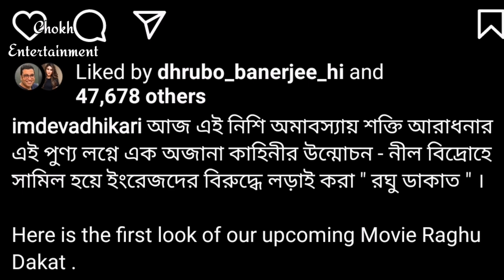"রগু ডাকাত" Full Movie Update Dev | Dhrubo SVF And Dev Venture